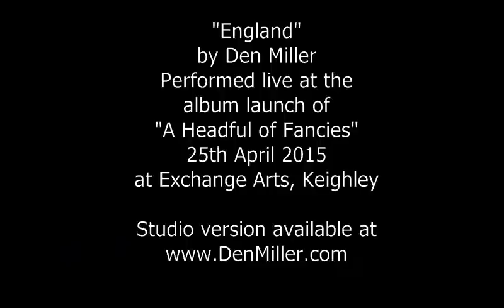England (live) by Den Miller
"England" by Den Miller.
Performed live at the album launch for "A Headful Of Fancies".
25th April 2015 at Exchange Arts, Keighley

Thanks to Ben & Joseph for the video.